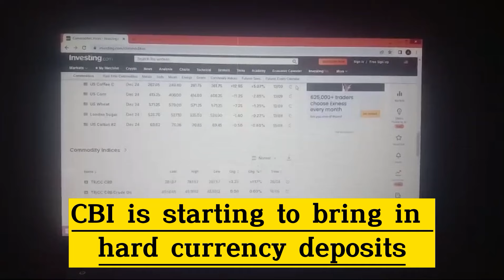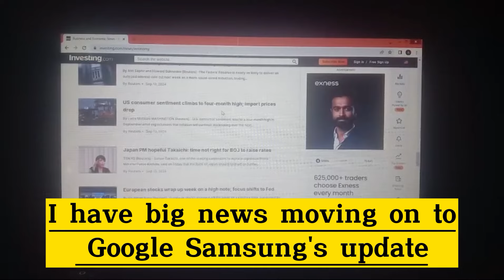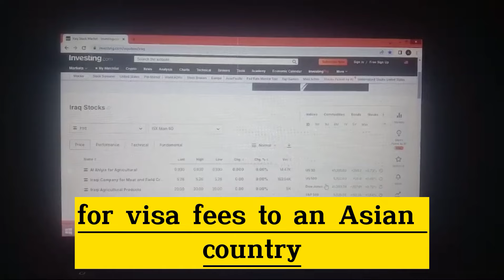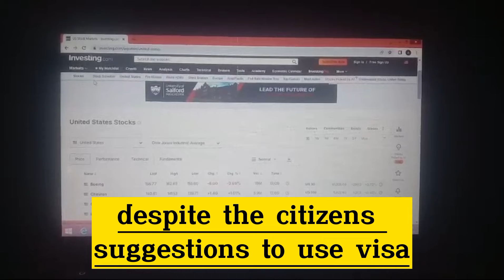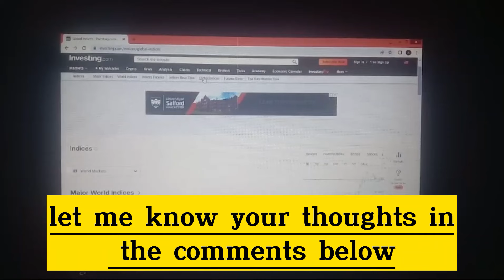Iraqi dinar🔥Finally Central Bank Iraq & Frank 26 Tell About IQD Revaluation |Iraqi Dinar News Today